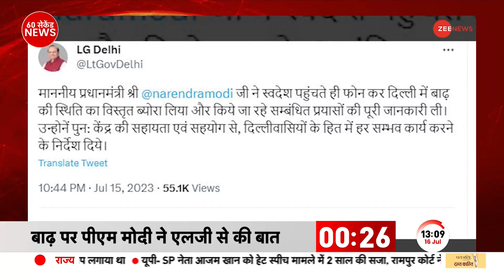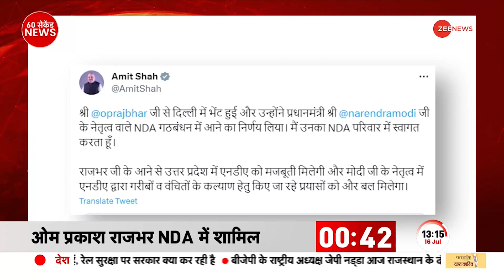Uttarakhand Rain Alert: लैंडस्लाइड के बाद सड़कें बंद, बारिश का अलर्ट, Badrinath National Highway बंद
Uttarakhand Weather Update: उत्तराखंड में भारी बारिश का अलर्ट जारी किया गया है. अलर्ट के बाद संवेदनशील इलाकों में सुरक्षा बलों को तैनात करने के आदेश दिए गए हैं. कुमाऊं मंडल के कमिश्नर दीपक रावत ने सुरक्षा के मद्देनजर कड़े निर्देश दिए हैं. लैंडस्लाइड की वजह से बद्रीनाथ नेशनल हाईवे बंद हो गया है.

Heavy rain alert has been issued in Uttarakhand. After the alert, orders have been given to deploy security forces in sensitive areas. Deepak Rawat, Commissioner of Kumaon Division, has given strict instructions in view of security. Badrinath National Highway has been closed due to landslide.